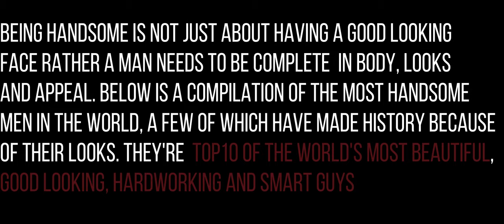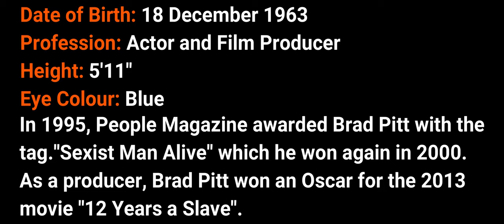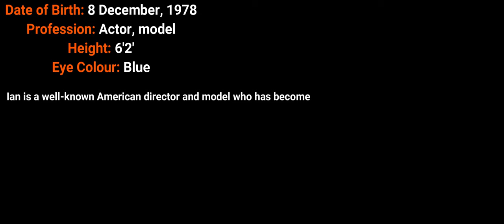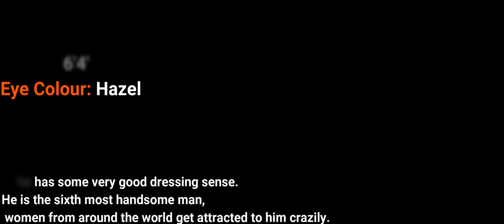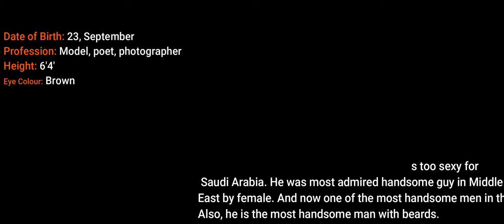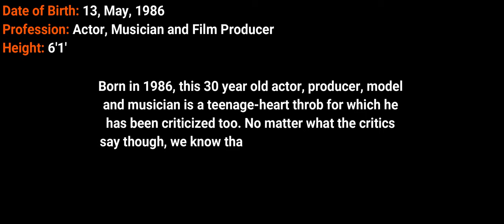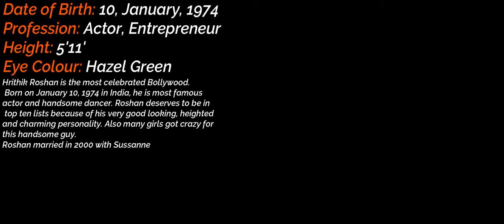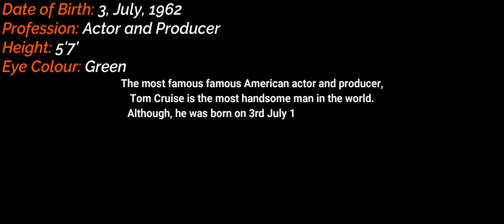World most handsome men / Top10 Most Handsome Men in The World 2019⭕🆕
TOP 10 Popular HANDSOME
      MEN IN THE WORLD
BEAUTIFUL MEN OF ALL TIME
Top 10 Handsome Smart men in The World
Top 10 Handsome Boys in The World
Being handsome is not just about having a good looking
face rather a man needs to be complete  in body, looks
and appeal. below is a compilation of the most handsome
men in the world, a few of which have made history because
of their looks. they're  top10 of the world's most beautiful,
good looking, hardworking and smart guys